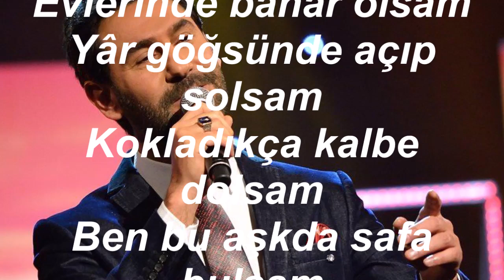Bahadır ÖZÜŞEN-Al Goncayı Deremedim (HİCAZ)R.G.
SOLİST:
*BAHADIR ÖZÜŞEN*
VİDEOYU YAPAN
*RECEP GAYRETLİ*
GÜFTE: YESARİ ASIM ARSOY
BESTE: YESARİ ASIM ARSOY
USUL: DÜYEK
MAKAM: HİCAZ
Al goncayı deremedim
Yâr yüksekte eremedim
İşlediğim çevreleri
Bahçesine seremedim
Yârim seni vermem ellere
Bu aşk beni destan etti dillere
Evlerinde bahar olsam
Yâr göğsünde açıp solsam
Kokladıkça kalbe dolsam
Ben bu aşkda safa bulsam